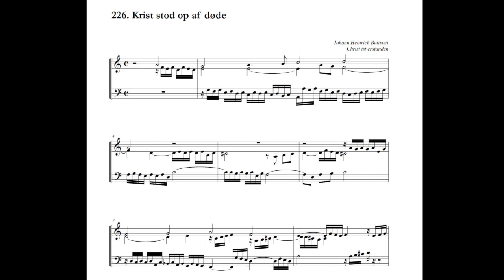Johann H. Buttstedt: Krist stod op af døde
Christ ist erstanden